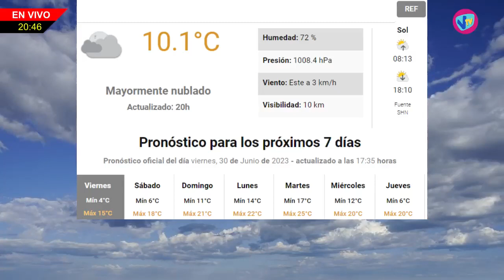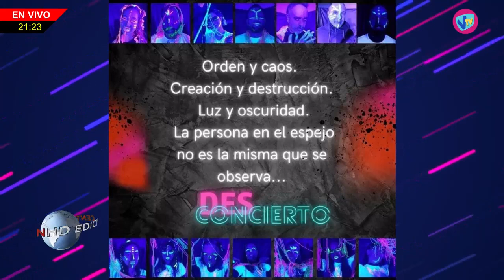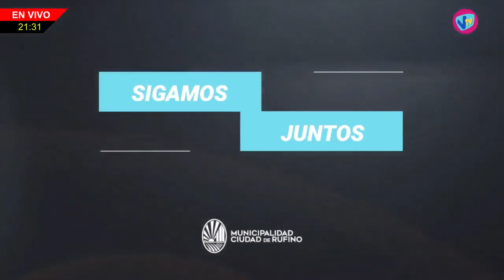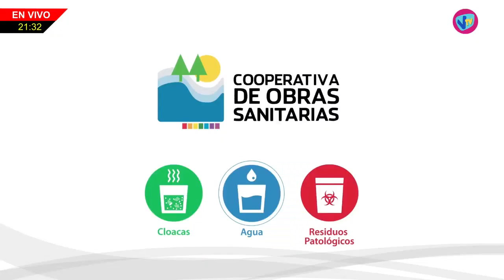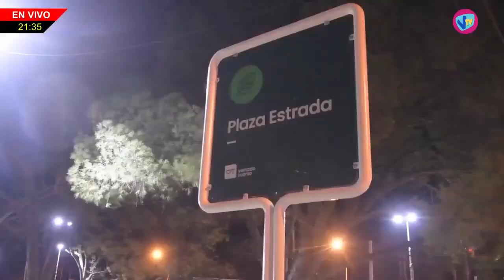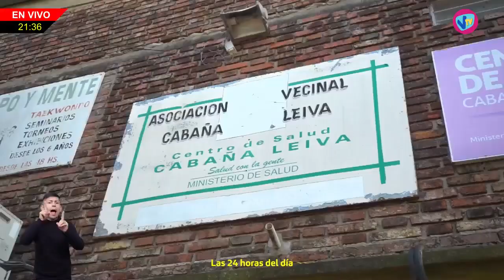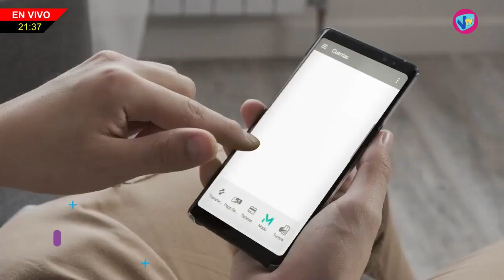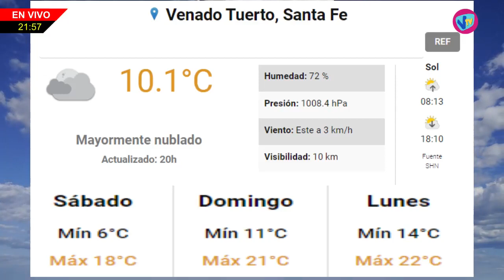NHD - 30 de Junio de 2023